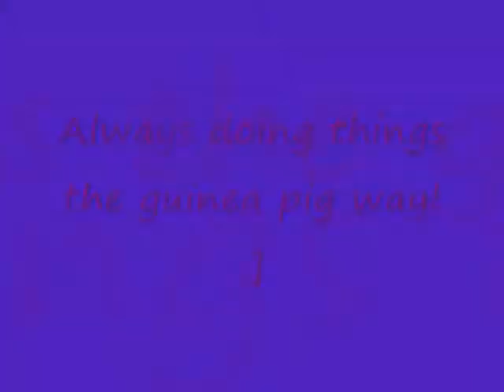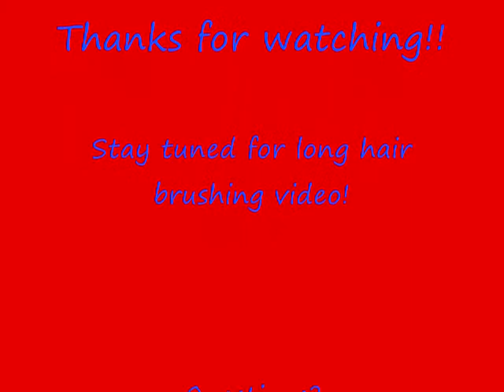Brushing a short haired guinea pig